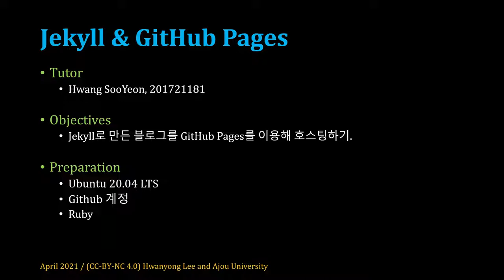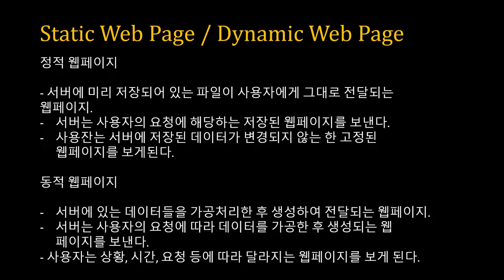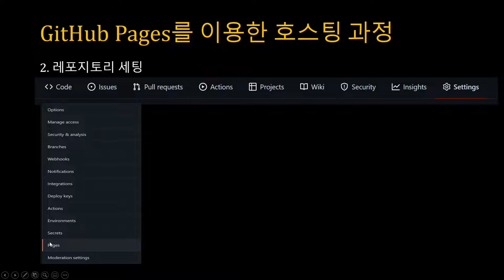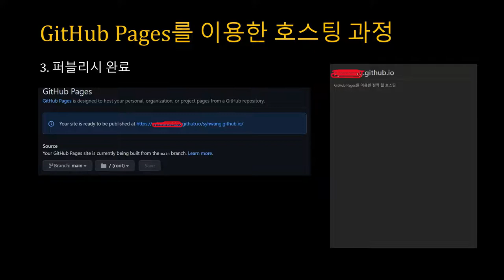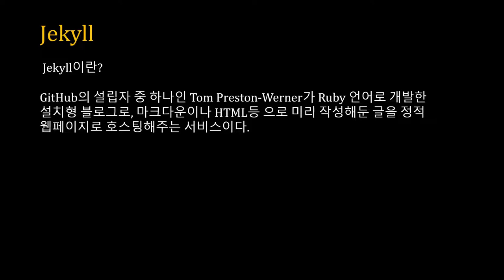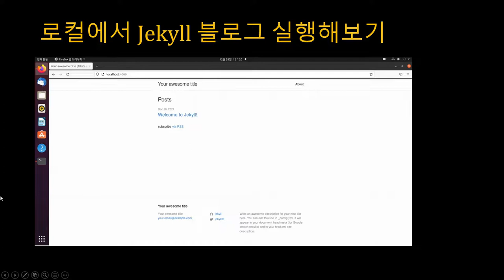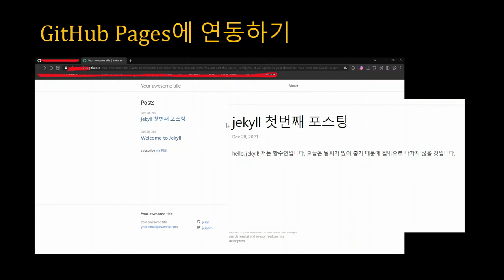Jekyll & Github pages - Jekyll로 만든 블로그를 GitHub Pages를 이용해 호스팅 하기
아주대학교 황수연